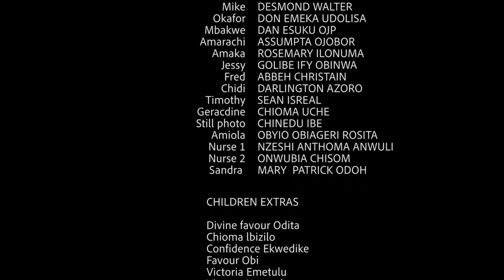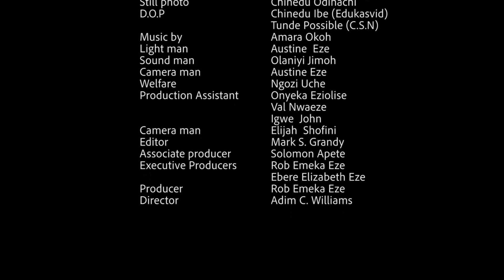The Side Chick Mission COMPLETE Season - Destiny Etiko/Fredrick Leonard 2020 New Movie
An interesting movie that will make you fall in love again.